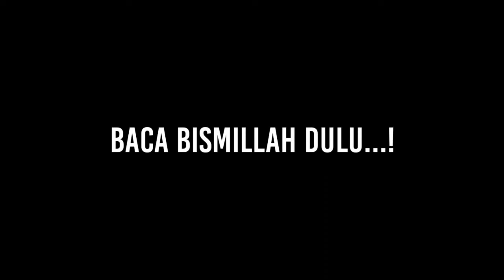GELOMBANG MUALLAF BARU TERUS MELANDA DUNIA‼️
Ramadhan Mubarok ‼️ Gelombang muallaf baru terus melanda dunia